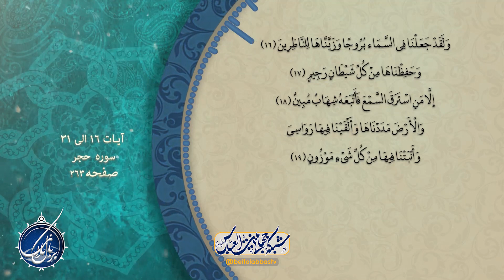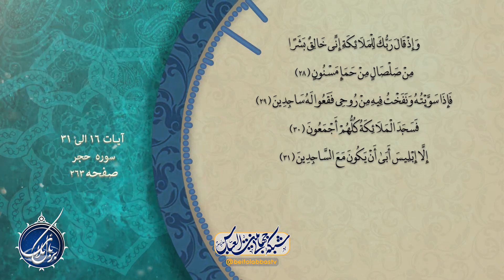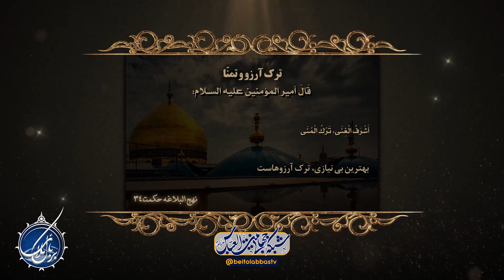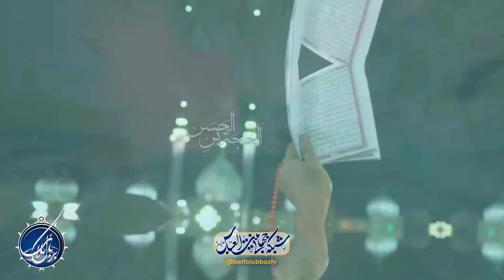احکام نذر | بربال ملائک فصل 3 قسمت 206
21 رجب سالروز بزرگداشت حضرت رباب سلام الله علیها و مطالبی درباره ایشان - آیاتی از قرآن و اینکه قرآن مایه تبلیغ و کتاب توحید و اهمیت انس با قرآن -  احکام قسم خوردن و چگونگی آن و شرایط آن - قسم اخباری و قسمی که واجب را به گردن ما می آورد و تفاوت آنها - وقف و معنای آن و انواع و شرایط آن و مسائلی درباره آن - وقف و جاهایی که فقیه عادل در آن ورود کرده و شخص تعیین می کند - جاهایی که مال وقفی را می توان فروخت
کارشناس : حجت الاسلام شیخ احمد یاسر وافی
مجری : سید معین سید عاشور
پخش زنده برنامه بر بال ملائک از شنبه تا پنجشنبه * تهیه و پخش از شبکه جهانی بیت العباس علیه السلام | ماهواره یاهست _ 12073 و باکس اندروید _ جادو و روکو /
پل های ارتباطی :